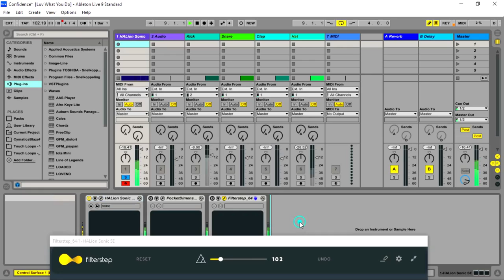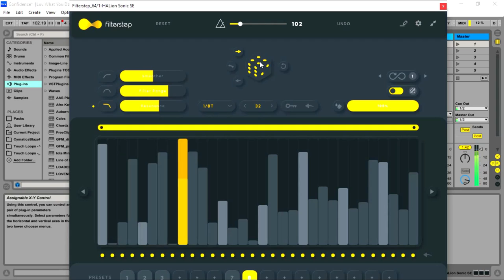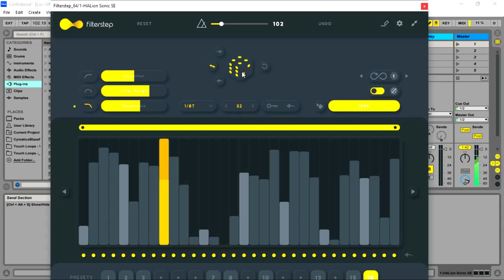Filterstep - FREE Creative Motion Filter VST/Plugin by Audiomodern